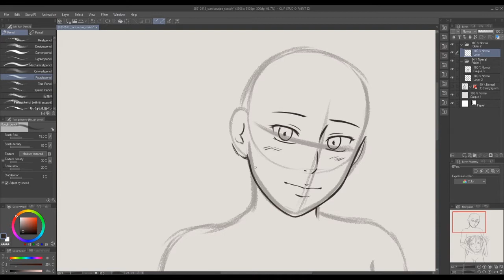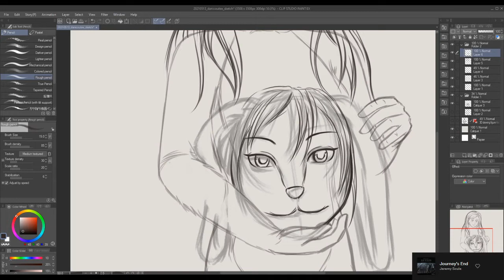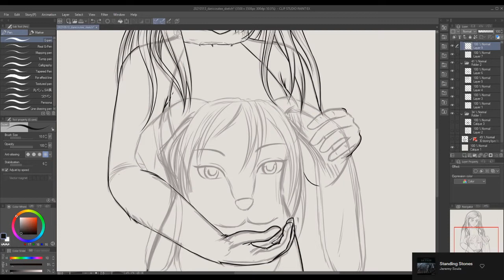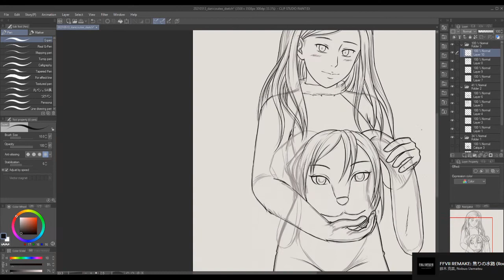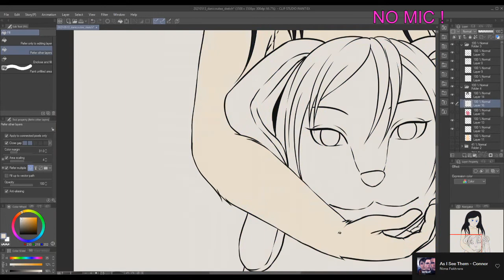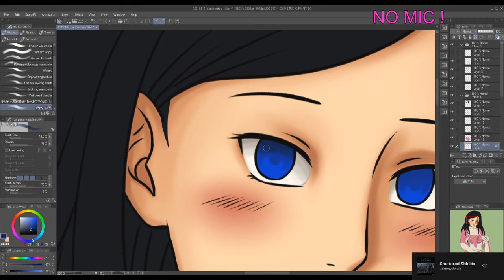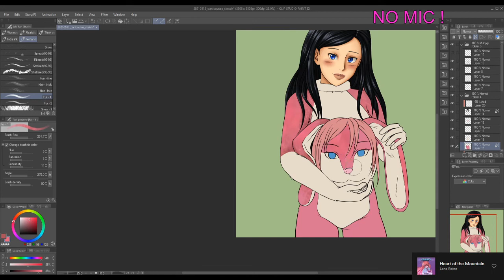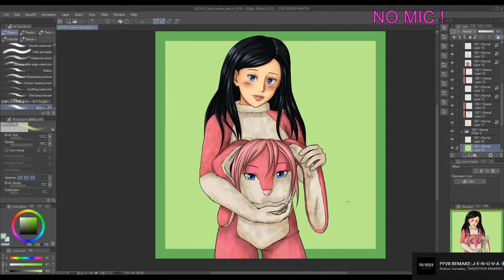Full Drawing Process of a Cute Pink Rabbit (Clip Studio Paint Time Lapse)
Commission done through Etsy of a cute girl wearing a pink rabbit fursuit.
Artwork done in Clip Studio Paint in ~2.5 hours.
Was originally recorded on Twitch via OBS.

Recorded with Clip Studio Paint.

I accept commission by the way!
Feel to write me an email if you're interested in a drawing done by me!